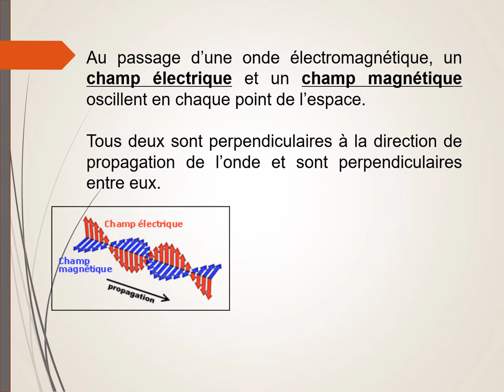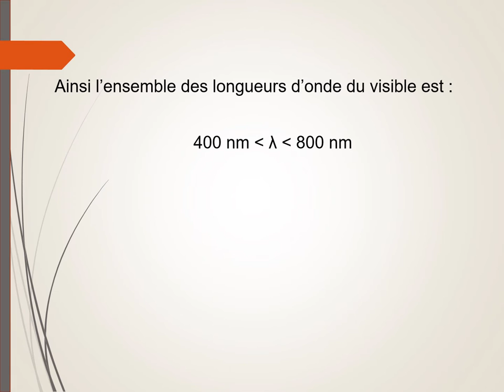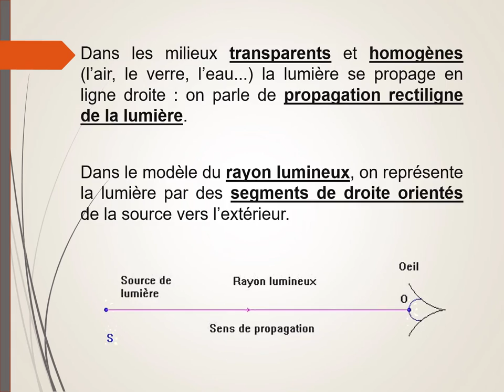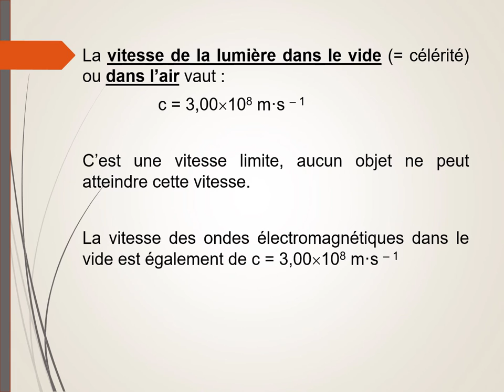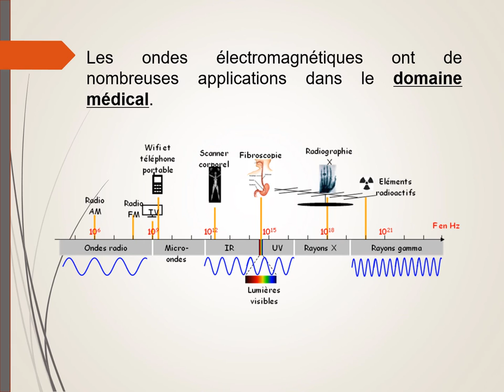Les ondes électromagnétiques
Qu'est-ce qu'une onde électromagnétique ?
Célérité, longueur d'onde.
Gamme de longueurs d'onde, infrarouges, ultraviolets.